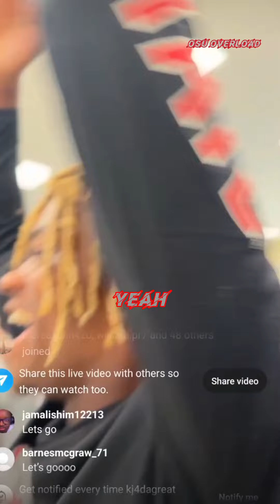5 Star Eddrick Houston Commits To OSU KJ Bolden In Full Buckeye Gear Knew it!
5 Star Eddrick Houston Commits To OSU KJ Bolden In Full Buckeye Gear Knew it! Houston talks about what he said to Coach Ryan Day and his mom talks about Coach Larry Joshnon. Houston also talks about playing with Air Noland!

Eddrick Houston Commits To The Ohio State Buckeyes Football Team!l! 💥 🌰  👀

ig: KJ Bolden: The full video of Eddrick Houston commiting to The Ohio State Buckeyes Football team and celebrating with his friends and family!

Get that 🔥 Ohio AF, Zone6, BIA & Developed Here merch (shirts & hoodies)